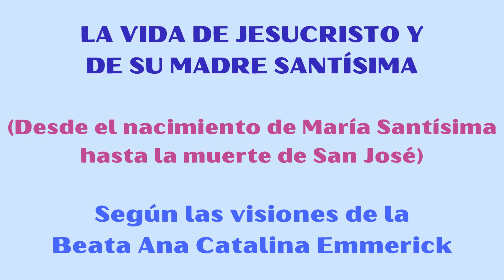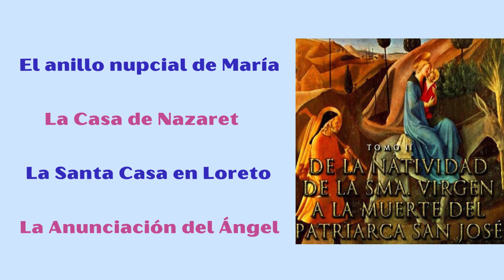Capítulo 7. Cerca del Nacimiento del Mesías (Según las visiones de Ana Catalina Emmerick-Tomo II)